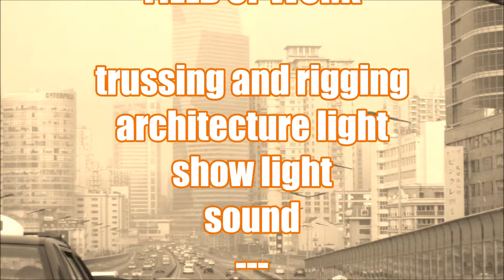BMW - MINI - Rolls Royce - Shanghai Motor Show 2011 - Light Design - C2 Fachplaner GmbH